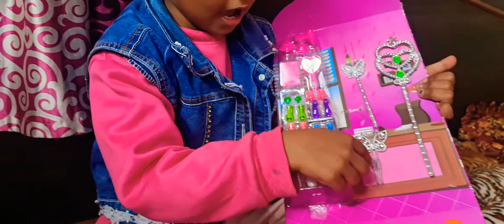vlogger anshika babydoll viralvideo